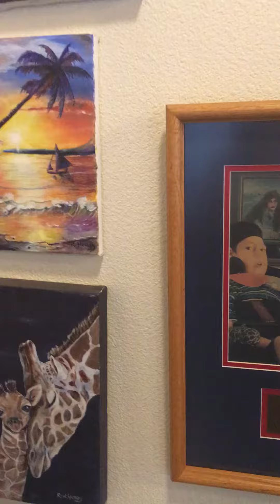Mouthpainted snow bunny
2018 holiday wishes from Ron Heagy in his painting studio